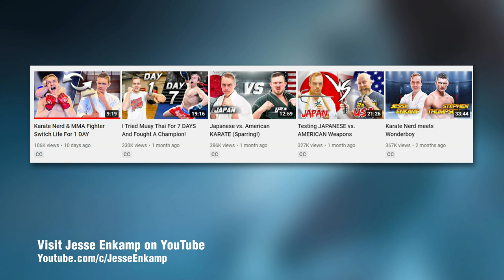Exploring Martial Arts with Jesse Enkamp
Exploring martial arts with Jesse Enkamp. Today, Jesse Sensei shares with us his experience on exploring the arts outside of his comfort zone and learning how expansive they can be. We share our stories and viewpoints on MMA vs Traditional Karate, and how martial artists can all learn from each other.